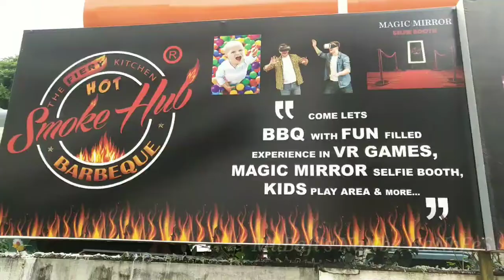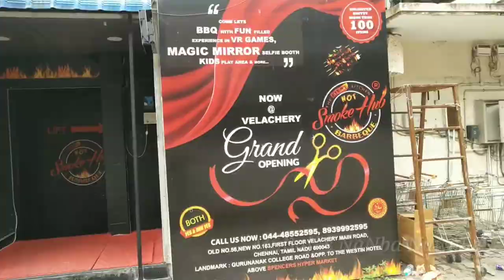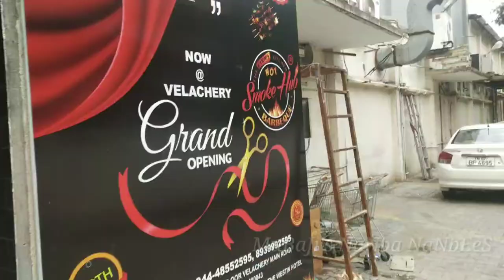Unlimited Barbeque Buffet Just ₹699 At SmokeHub Velacherry| Dineout Offer ₹100| Barbecue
We had a wonderful lunch at SmokeHub Velachery served more than 60 items,  nice atmosphere enjoyed well..

Unlimited Barbeque at just ₹699 only.

Camera Support by
Kumaresan
Vinaya
Myesha

SmokeHub

Address
OLD NO.56,NEW NO.163,FIRST FLOOR VELACHERY MAIN ROAD(GURUNANAK COLLEGE ROAD&OPP. TO THE WESTIN HOTEL, Chennai, Tamil Nadu 600043

SMOKE HUB BARBEQUE - VELACHERY

Manager :ArunKumar
Phone: